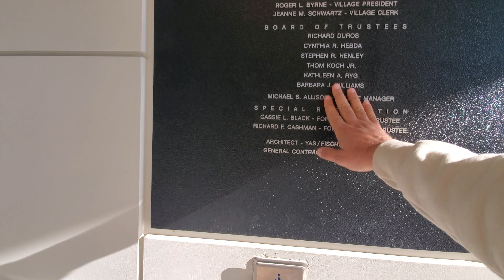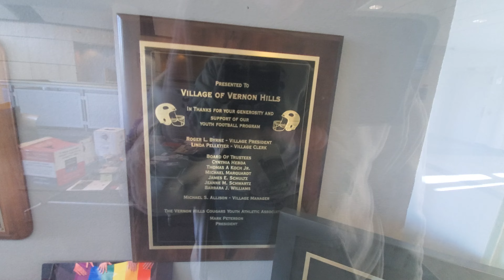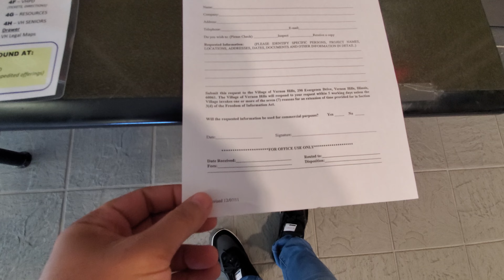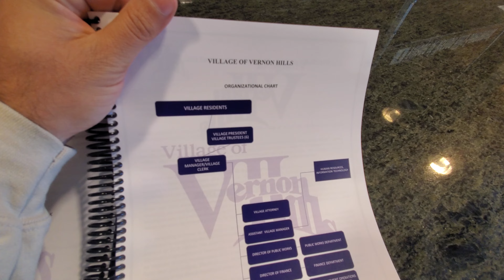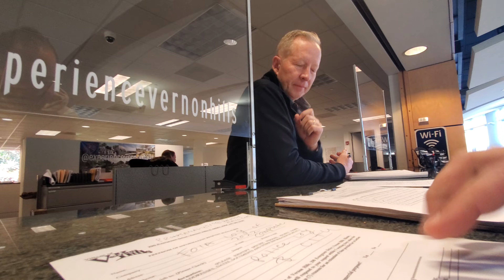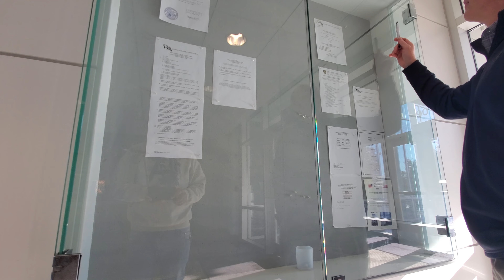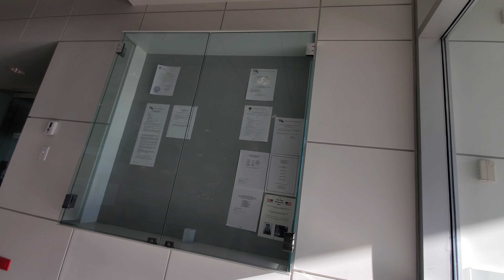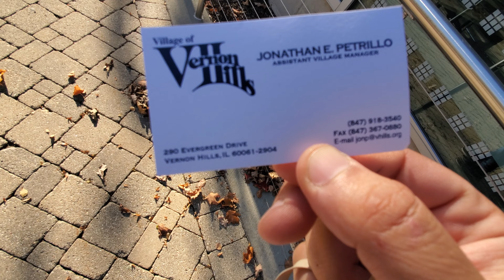Failure, However Supervisor give his word to be in compliance on return Audit